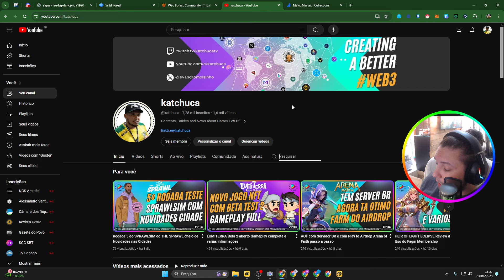TOP Dicas como criar sua Estrategia no WILD FOREST com a Melhor Tropa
@playwildforest Jogo de estrategia na @Ronin_Network

• Entenda tudo sobre a Wild Forest guias passo a passo e nóticias...

🟥 SOBRE ESTE VIDEO:

Neste video você vai aprender tudo sobre as estrategias do Wild forest neste video e as melhores tropas para usar

🔮 Capítulos:
00:00 TOP Dicas como criar sua Estrategia no WILD FOREST com a Melhor Tropa
01:00 Prepare sua TROPA para batalhar e criar a melhor estategia para o Wild Forest

Grande abraço,

kaTcHuca